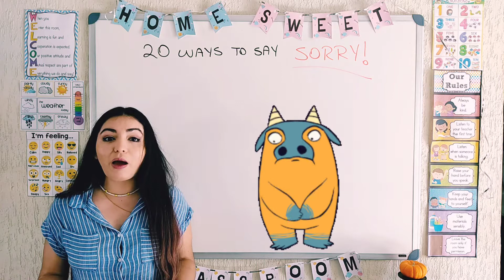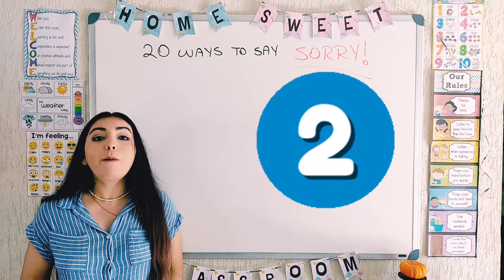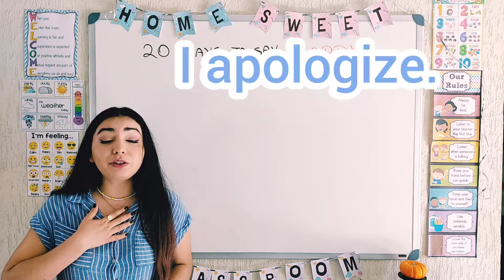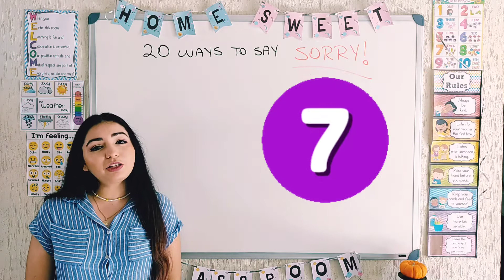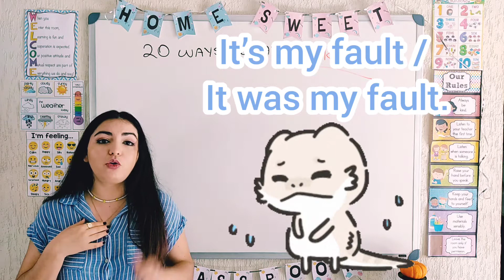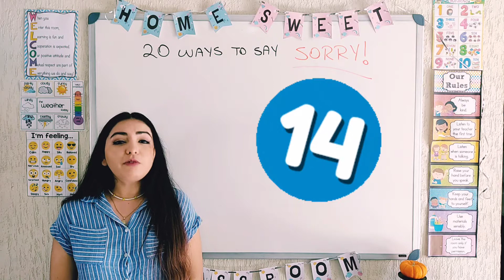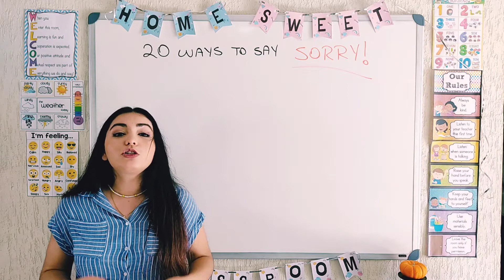20 Maneras de decir "LO SIENTO" - 20 Ways to say "I'M SORRY"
Mejora tu Vocabulario y habla más fluido con estas 20 maneras diferentes de decir "I'M SORRY - LO SIENTO / DISCULPAME" en Inglés, practica y aprende conmigo apoyándote de los sencillos ejemplos que tengo para ti🤓
Teacher Claudia 🌻